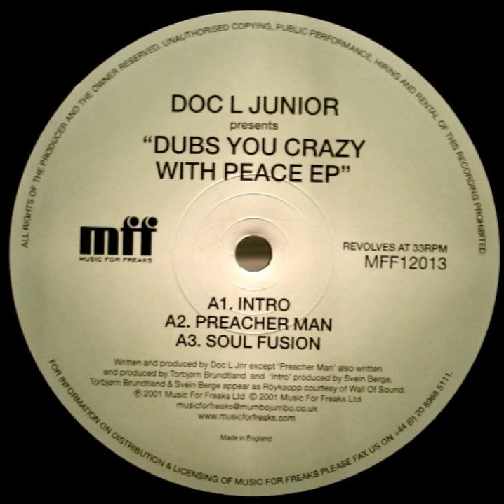Doc L Junior – Dub Power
Doc L Junior. Dubs You Crazy With Peace E.P. Music For Freaks, United Kingdom, (2001).